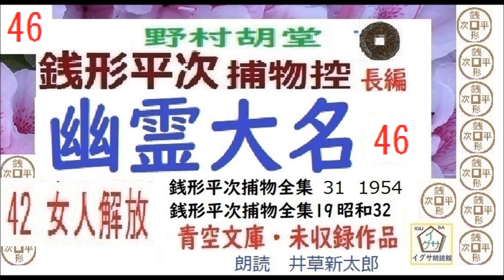「幽霊大名,」46,,野村胡堂,「銭形平次捕物控,」より, 青空文庫,未収録, 朗読,by,D.J.イグサ,井草新太郎,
１・イサナ---
「寝ぼけ署長」
２・イグ３朗読舎
３・dd朗読苑
４・朗読イオギ
５・朗読新館
６・西荻新生
７・イグサ 朗読新館, 新生, 別邸